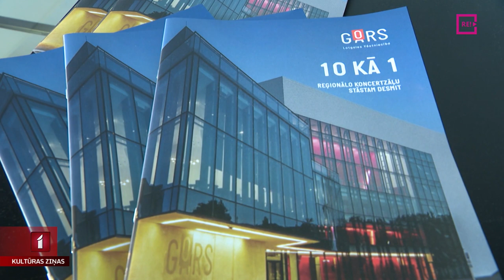Latgales vēstniecībai “GORS” – 10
Kā desmit gadi var stiprināt iekšējo GARU? Vai mirkļa sajūtas var kļūt par ilgtermiņa? Sestdien pašā Latgales sirdī Rēzeknē tika atzīmēta Latgales vēstniecības “GORS” 10 gadu jubileja. Šīs sajūtas devās tvert mana kolēģe Lāsma Neulāne.